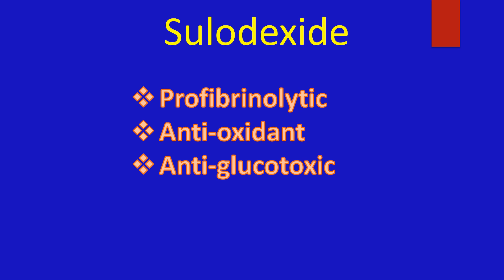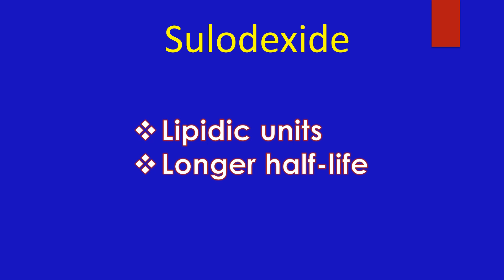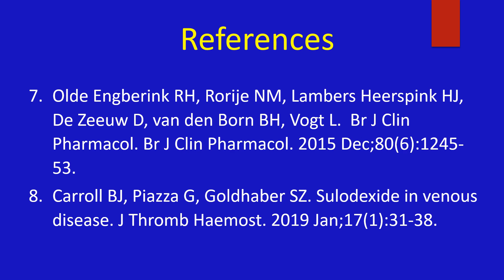Sulodexide - Glycosaminoglycan with antithrombotic properties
Sulodexide is a glycosaminoglycan with antithrombotic properties. The future role of sulodexide is possibly as an agent to prevent recurrent venous thromboembolism in those with higher risk of bleeding with warfarin and novel oral anticoagulants.